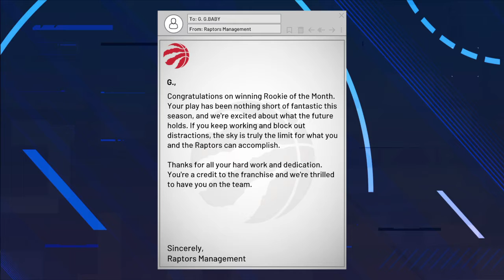Rookie vs Rookie